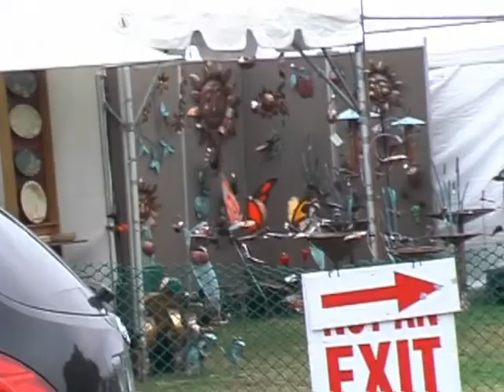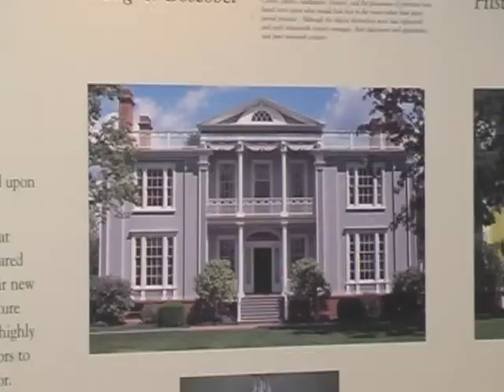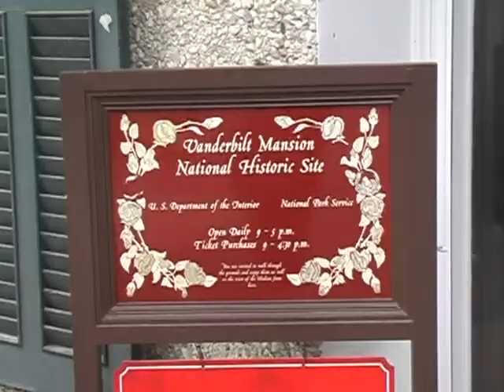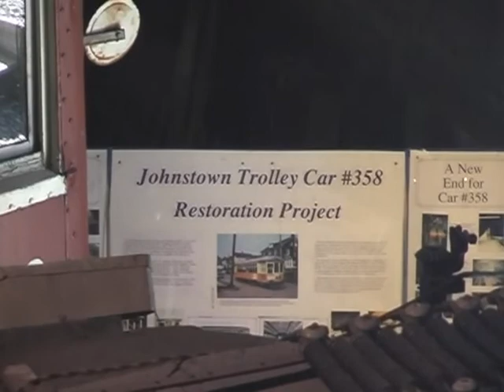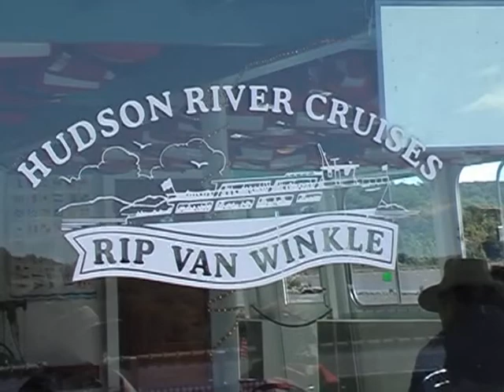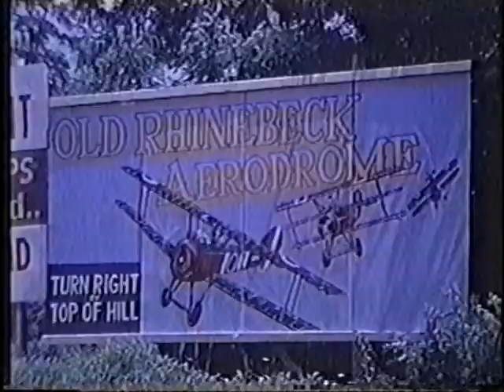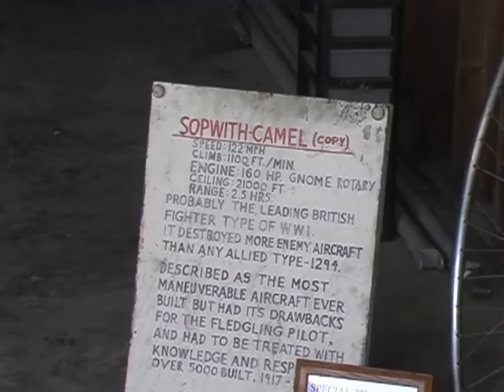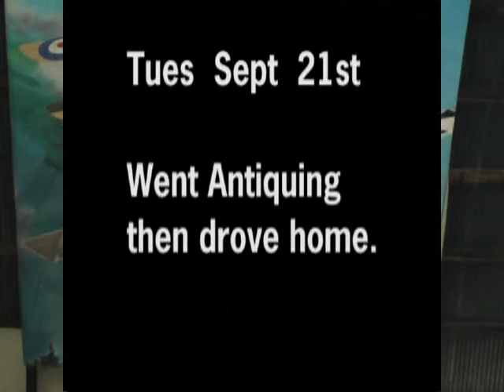Hudson Valley Trip Sept 2004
Trip we took in 2004 with our friends the Nelsons to Hudson Valley NY
we call it the Trolley Caper, It proves you don't have to leave the USA
to find interesting places to visit